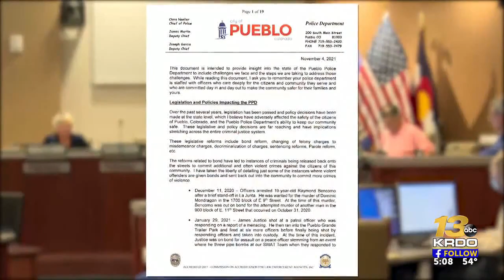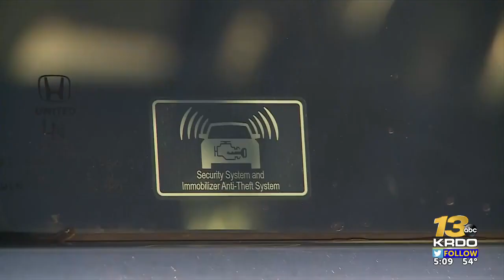Pueblo Police Chief: Thefts under $2,000 cannot result in jail time